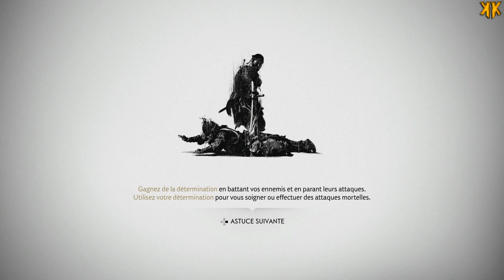Let's Play - Ghost of Tsushima | Episode 9 : Planification de l'Attaque Finale ( NC )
Ghost of Tsushima est un jeu sorti le 17 Juillet 2020 et développé par Sucker Punch Productions.

Synopsis : En 1274, l'armée mongole dirigée par Khotun Khan, cousin de Kubilai Khan, accoste sur les plages de la péninsule japonaise de Tsushima face à 80 samouraïs dirigés par le Jito Shimura et son neveu Jin Sakai, recueilli et élevé par ce dernier suite au meurtre de son père. Les samouraïs sont facilement balayés par les Mongols qui ont l'avantage du nombre mais disposent aussi de l'expérience de Khotun Khan qui a étudié le code d'honneur et les tactiques des samouraïs afin de les retourner contre eux. Jin Sakai est laissé pour mort à la fin du carnage.

Plateforme : PS4
Montage : Sony vegas Pro 16
Miniatures : Photoshop CS5